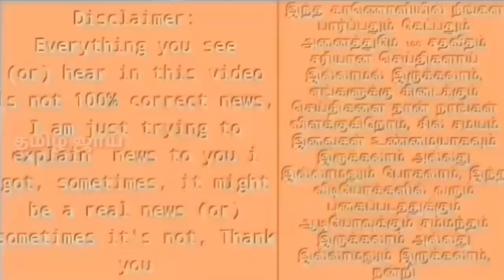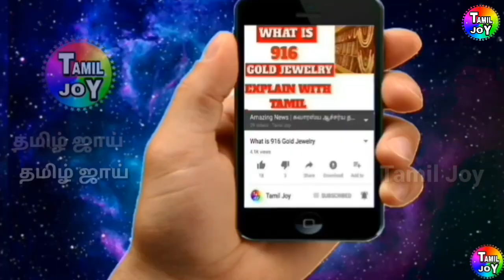ஜோ-ரூட் திடீர் நீக்கம் கோலியால் மானம் இழந்து அடி மேல் அடி வாங்கி தத்தளிக்கும் இங்கிலாந்து அணி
ஜோ-ரூட் திடீர் நீக்கம் கோலியால் மானம் இழந்த அடி மேல் அடியால் தத்தளிக்கும் இங்கிலாந்து அணி

Joe root not play IPL, Joe root only play test ECB announced, Joe root learn from kholi, Ind vs Eng 4th test updates, England cricket council punished Joe root for loss of 3rd test against India,